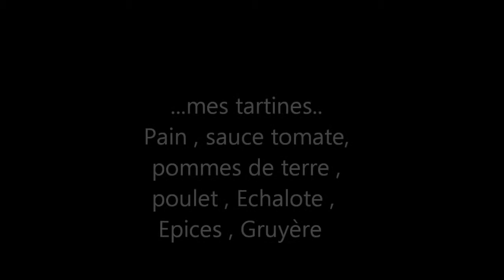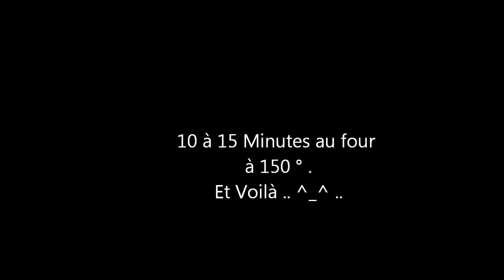Ma recette Tartine revisitée pomme de terre . sauce .poulet..ʘ‿ʘ..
Bonjour , aujourd'hui je vous montre l'une de mes recettes rapide .
MES TARTINES ...
Une fois les ingrédients mis sur la tartine , 10 minutes au four à 150°, vous pouvez mettre les légumes qui vous font le plus envie , jambon / THON ou bœuf comme viande ou du poisson pourquoi pas , j'en ferais plusieurs . je ferrais une au saumon courgettes  ..

contactez moi si vous êtes intéressé par des customs .